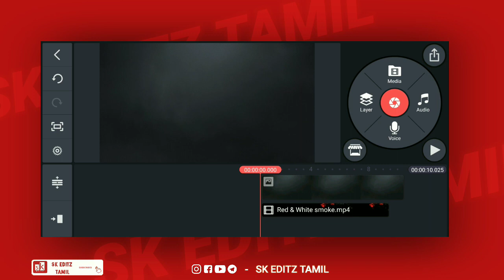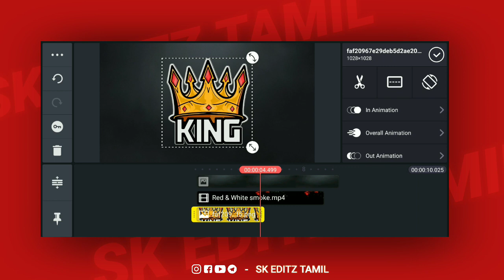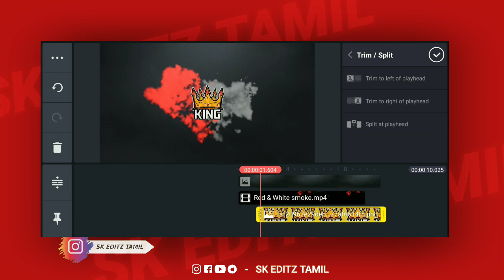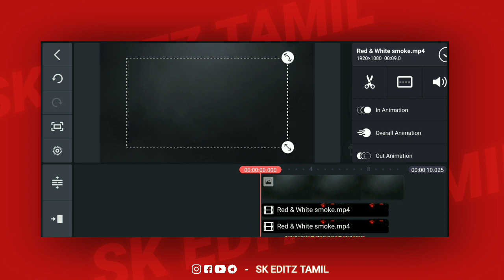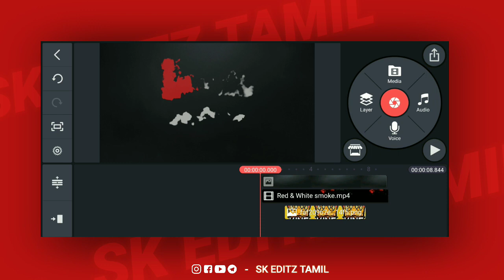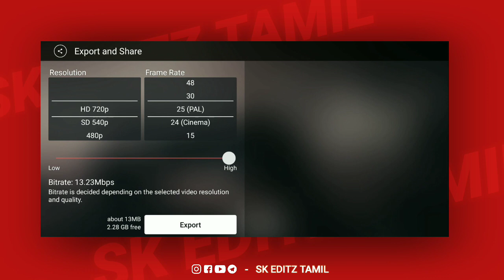#3 Smoke effect intro making tamil for youtubers 💥 free /kinemaster intro making tamil/skeditztamil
Hi!  Nanba, I’m  kishore

 On my channel, you will find [  editing tutorial in tamil   ]

◉keywords and tag ◉

smoke effect logo making tamil ,smoke logo intro making tamil ,kinemaster intro making tamil ,into for youtubers free tamil ,smoke effect logo revealled tamil ,